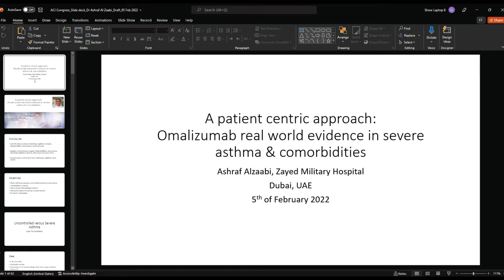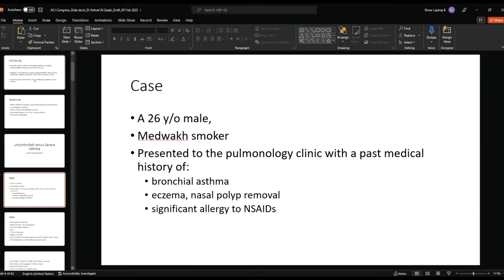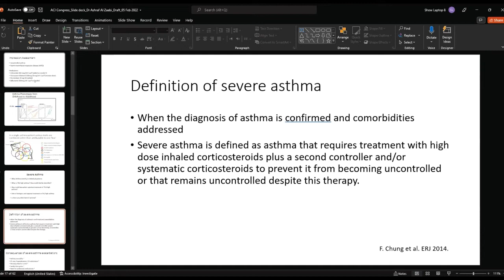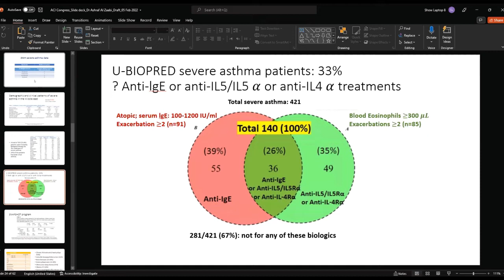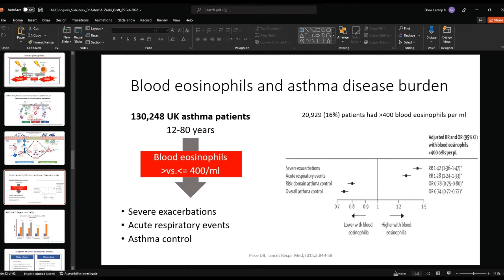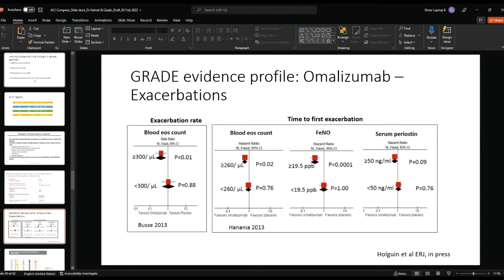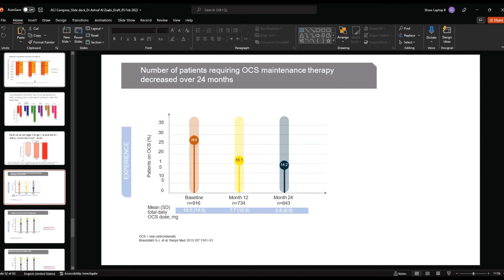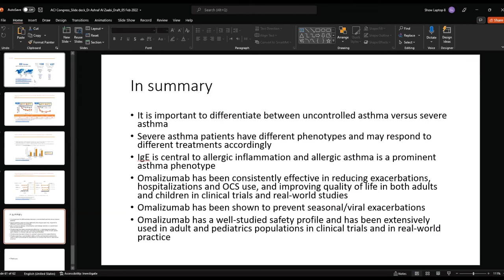Prof. Ashraf Alzaabi – A Patient-Centric Approach Omalizumab Real World Evidence in Severe Asthma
The 1st Emirates Allergy & Clinical Immunology Conference
February 4-6, 2022 at Two Seasons Hotel, Dubai, UAE